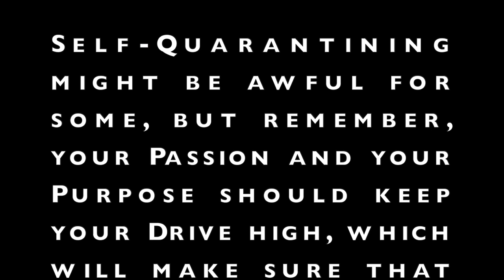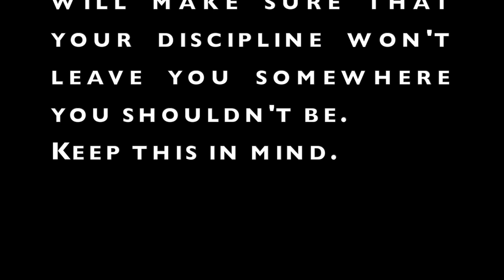Piaggio Ciao - How to Survive Quarantine with Profits: Part 6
I had some issues uploading this part...
Self-Quarantining might be awful for some, but remember, your Passion and your Purpose should keep your Drive high, which will make sure that your discipline won't leave you somewhere you shouldn't be.
I'm trying to make at least 1080p Videos.